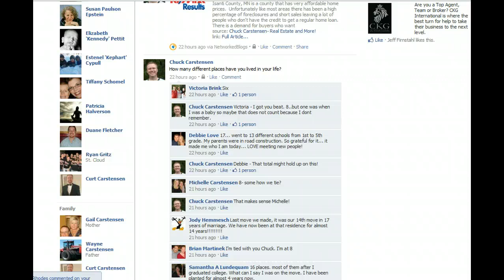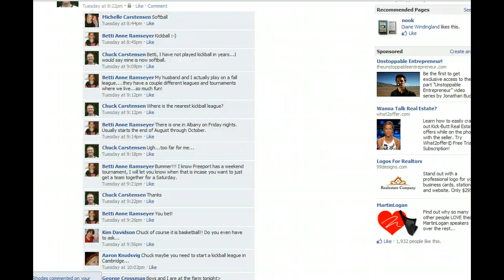Facebook- Getting Comments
for social media coaching and training events